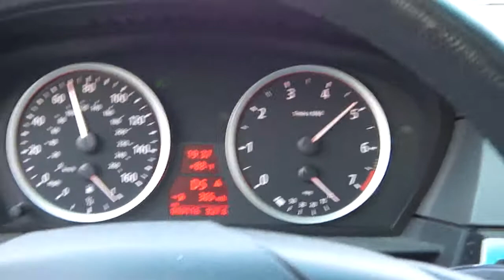In cabin exhaust whistle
Exhaust whistle from within cabin; music is on so you can hear how loud the whistle can get.